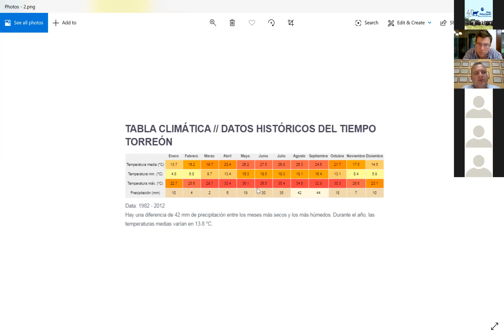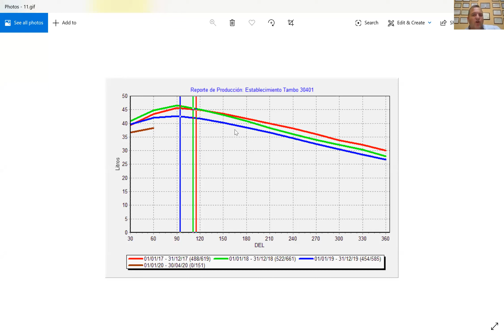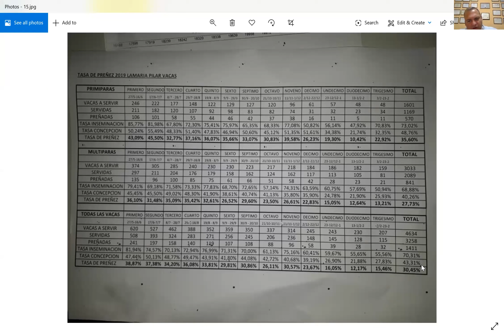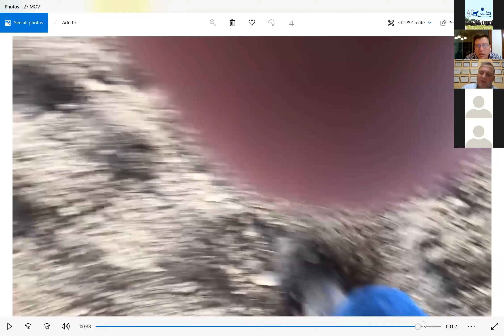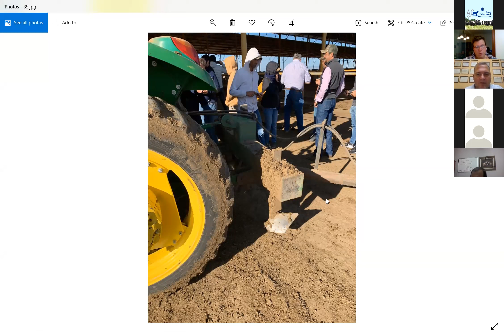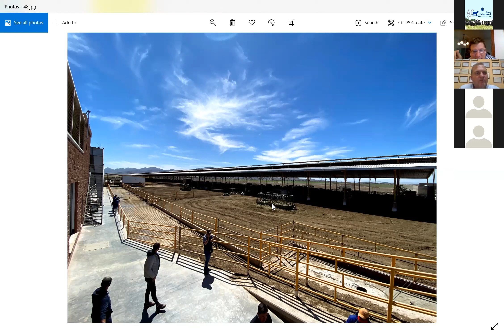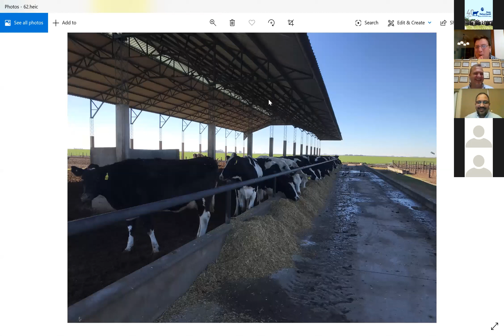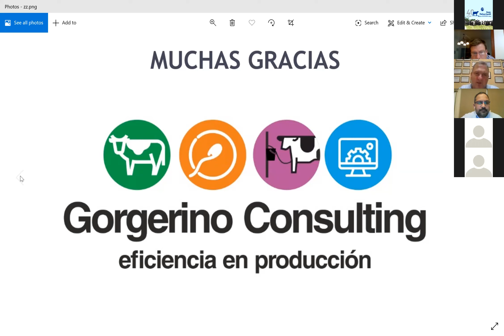Webinar CORRALES CON TECHO - JUAN DEBERNARDI SRL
¡Conocé todo nuestro catálogo!

En nuestra web vas a poder encontrar todos nuestros productos y servicios, con un buscador personalizado para que puedas encontrar los padres indicados.

REDES GENÉTICA DE CARNE

REDES GENÉTICA DE LECHE

Facebook El M.V. Santiago Debernardi y el M.V. Mauro Gorgerino charlaron sobre la visita a México organizada por Juan Debernardi SRL en marzo del 2020.